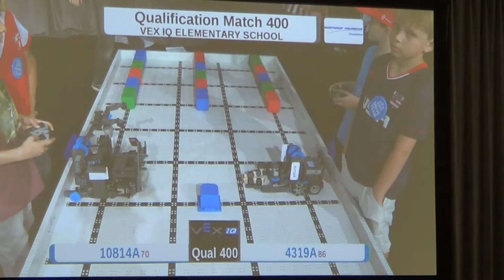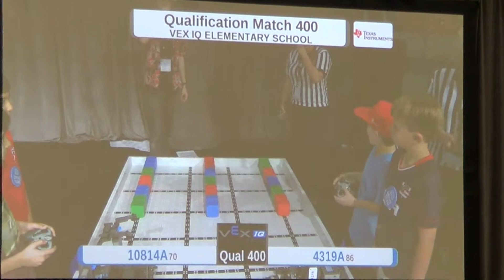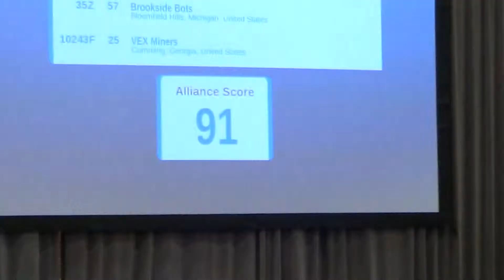Jacks final day match 3